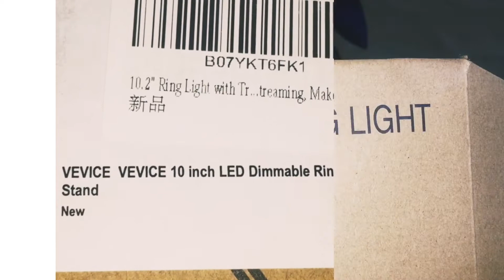UNBOXING OF MY NEW BEAUTY LIVE RING LIGHT !!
In this video i unbox my new beauty live ring light . And tripod also ,
# unboxingringlight#newmodelringlight
Music
Funky town